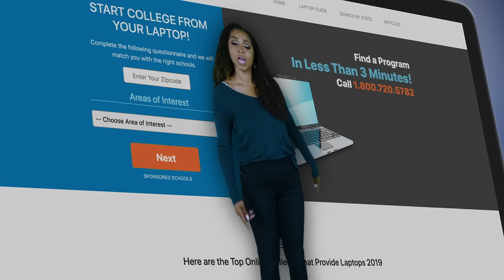Laptops For College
Going back to school?  Find  online colleges with strong support and laptop programs.  These schools want you to finish.